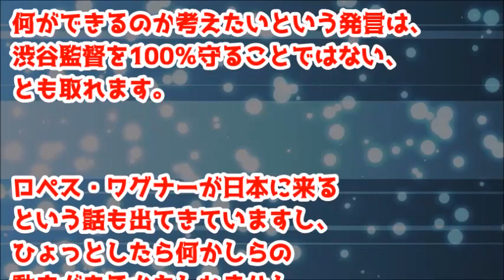渋谷監督、ついに解任か？コンサドーレ札幌にまさかの敗戦で社長のコメントが変化！タイミングは？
コンサドーレ札幌が今季初の完封勝利…大宮は初勝利の勢い生かせず／J1リーグ第10節
‹明治安田生命Ｊ１：札幌１－０大宮›◇第１０節◇６日◇札幌ド
大宮今季７試合目完封負け、渋谷監督「責任感じる」

大宮アルディージャ6連敗の瞬間 ゴール裏挨拶ブーイングする気力もなし